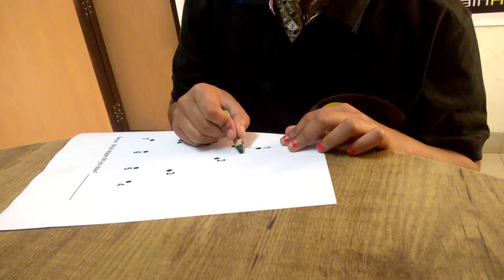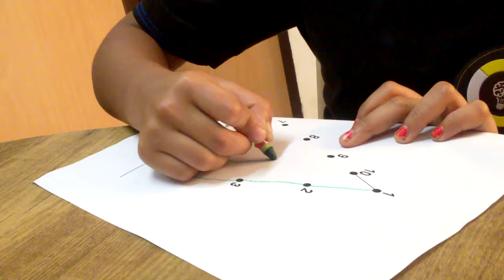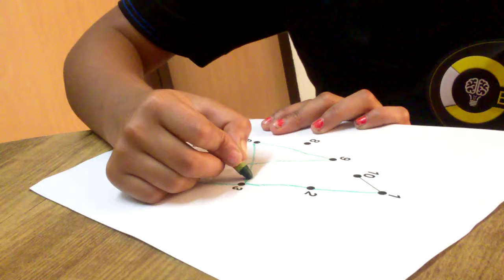MID BRAIN ACTIVATION,INTUITION POWER,DMIT,BRAIN HUB RAIPUR,PT.HARISHANKER SHUKL SCHOOL SAPNA SAHU-4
Hello everyone
Our company's main motto is developed to brain of every child. if he belongs to any family it's not important. important is that he wants to become a brilliant in his life and know what he wants in his life it means his thinking power will be increased then he will be achieved all things in their life.
Brainhub is lead by professionals who have devoted in pioneering the style of Abacus and other Structured Education and Training in Raipur chattisgarh India with their creative and innovative education delivery techniques.

We give the best training for students by our professional trainers. Brainhub activities are focused on improving educational and mathematical knowledge and concentration for all age groups using modern unconventional method like animated and computer based tutorials.